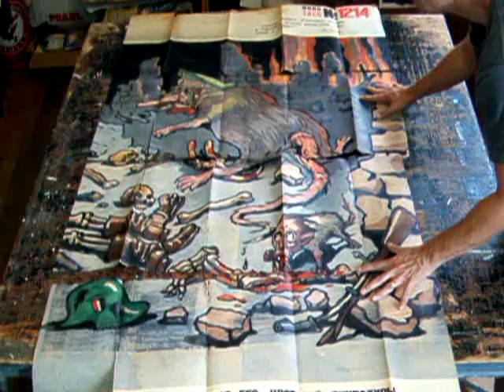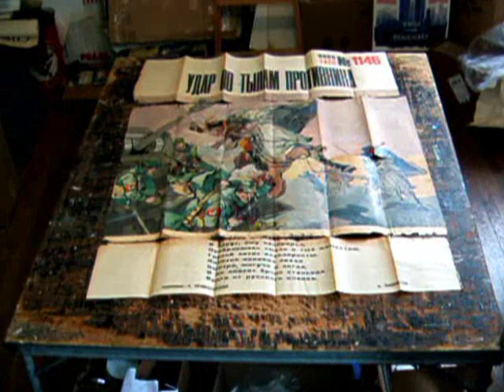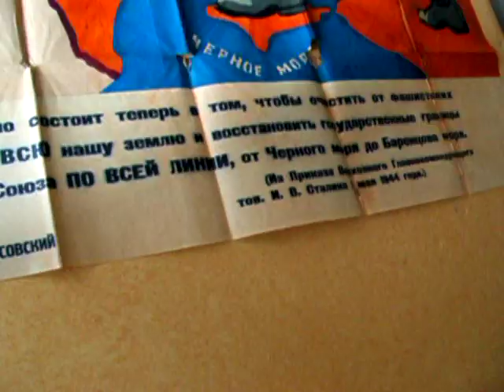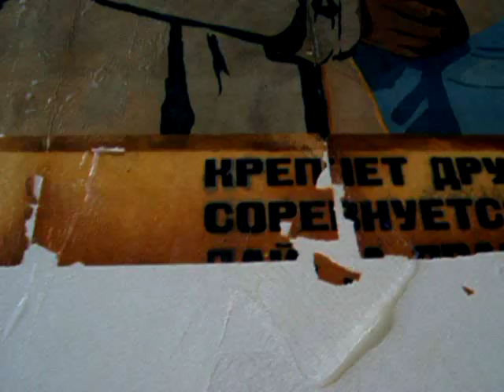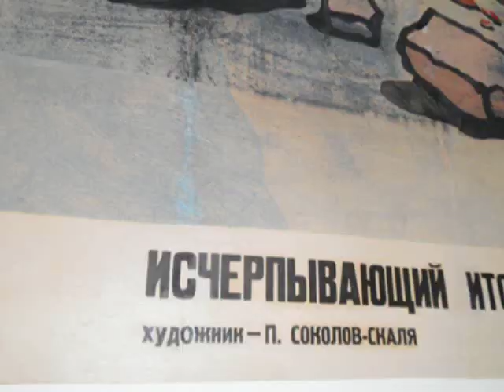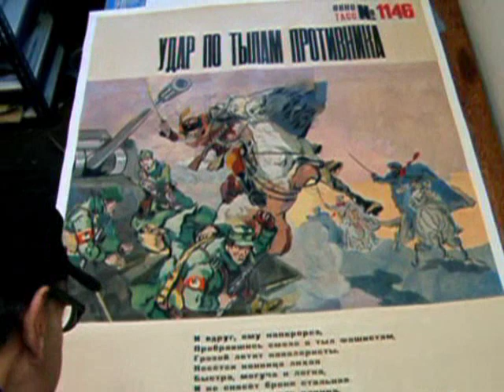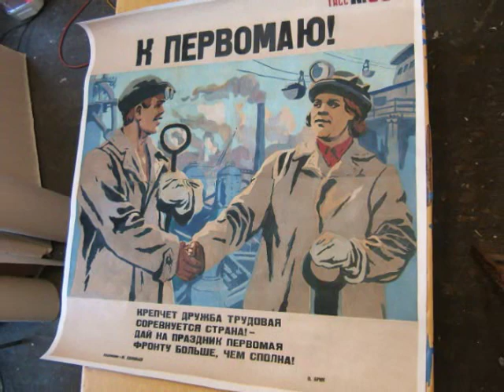TASS: Telegraph Agency of the Soviet Union - 1941 Poster Fix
Several Posters of the Telegraph Angency of the Soviet Union: Stalin Era, World War Two. Stenciled hand- painted posters . Depicting pro-Russian sentiments against the enemy.